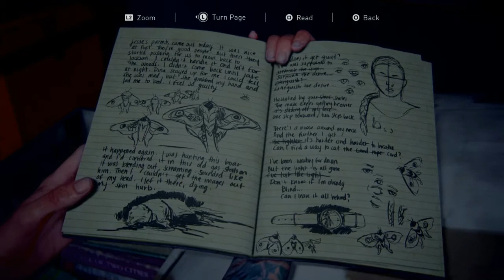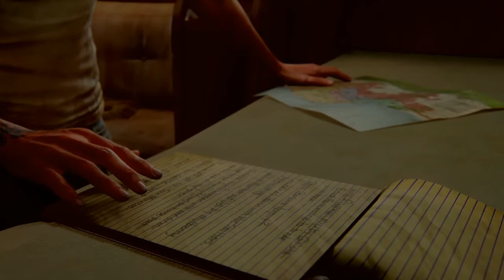Let's Play - The Last of Us Part II Blind Playthrough Part 20